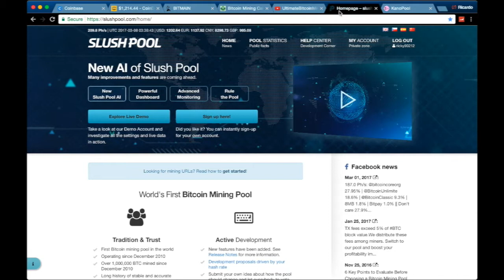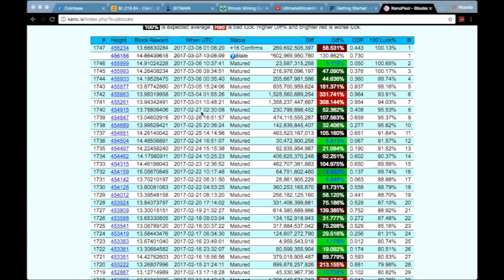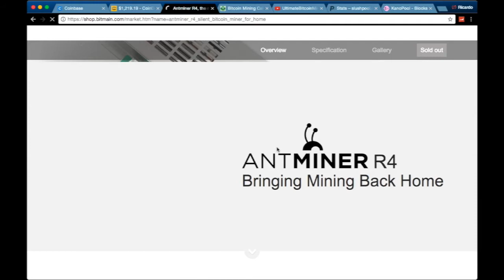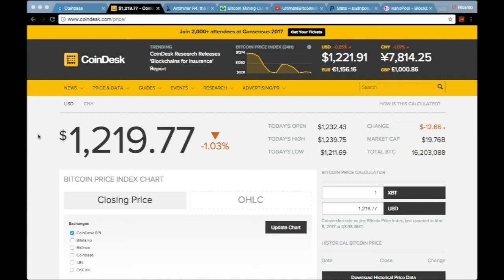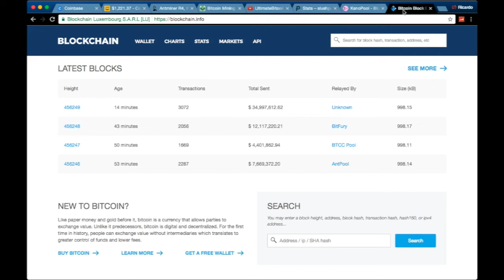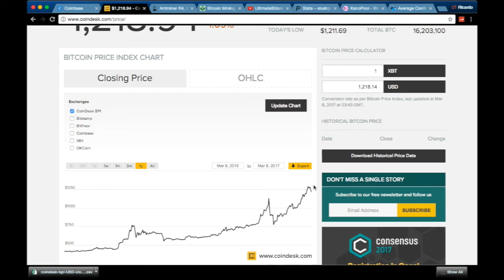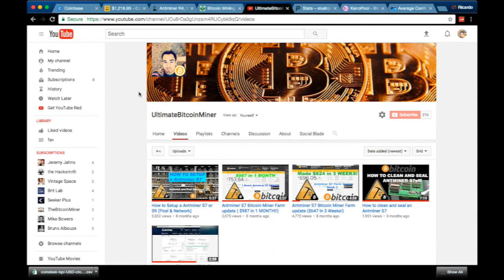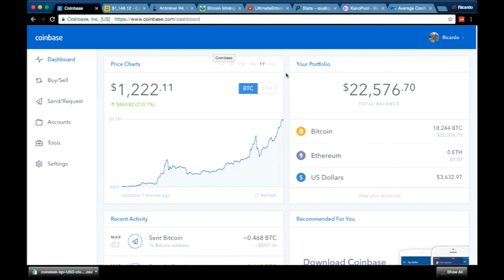Why I Retired Bitcoin Mining & Why Bitcoin confirmations are taking so long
Get $20 of free Bitcoin when Signing Up with Coinbase Today!:
(once you purchase at least $100 of bitcoin)

In this video I explain why I stopped mining bitcoin, The Supply and Demand of Bitcoin, and why Confirmation times are taking so long recently.

15TtrgJnzFkBaDhW1FMu4xK9RiQGRS85r7